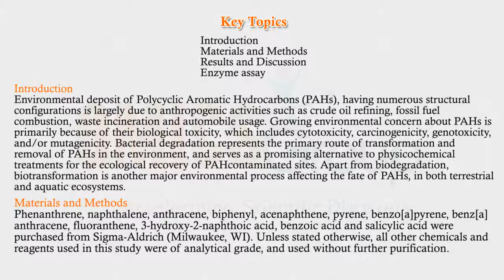OMICS Group Journal of Bioremediation and Biodegradation 2155 6199 1731